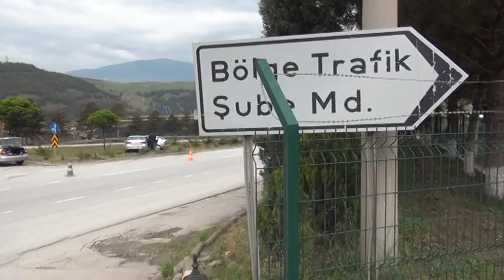YARALANAN SÜRÜCÜ: BEN Mİ YAPMIŞIM KAZAYI, HATIRLAMIYORUM